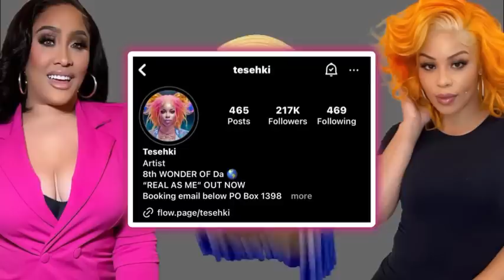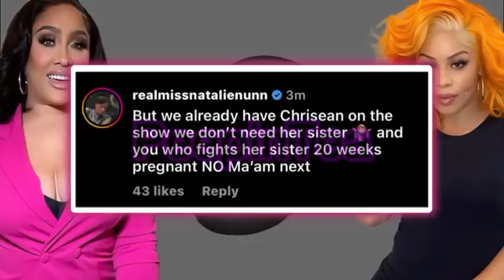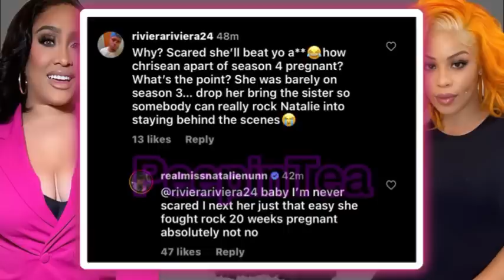Natalie DONT want Chrisean Sìster on Baddies Season 4‼️Stunna Girl tells the Truth about Rollie…‼️😳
Code for all : fav58001
CLICK THE LINK AND USE THE CODE‼️